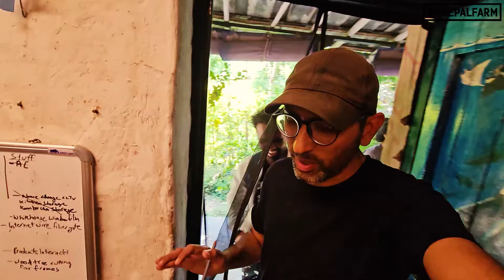Plant protein se body bana li, par strength kitni hai?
00:00 Kaun zyada shaktishali? Shakahari ya...
01:00 Tilak the calf, doodh nahi pee raha
01:26 Dog rescued after a year: Brain ki waapsi
02:22 Main nahi laa sakta aur calfs
02:57 Yeh dog CP kaise rota hai 😂
03:10 Medicated bath for dogs with skin condition dogs (Wooly, Coffee, Mac)
03:36 Aur mujhe ek bachda lena pada
04:13 Panja competition ka winner
06:06 Romi, the dog rescued from dogs
06:39 Bulls - Bandhu and Vivek - healed and released
07:03 Jalte hain log hamse - Uma Shakar Gurjar from MP

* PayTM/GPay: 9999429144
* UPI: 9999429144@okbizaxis